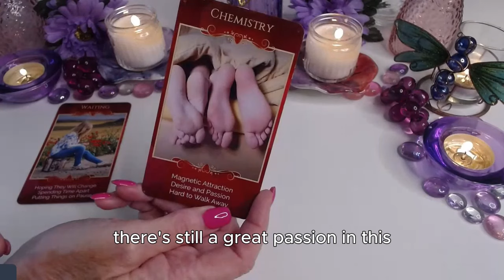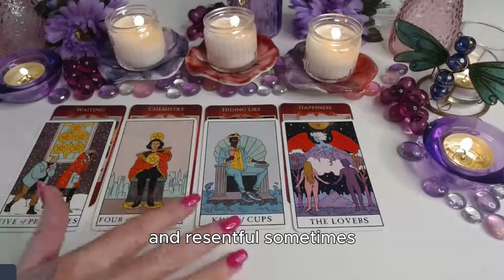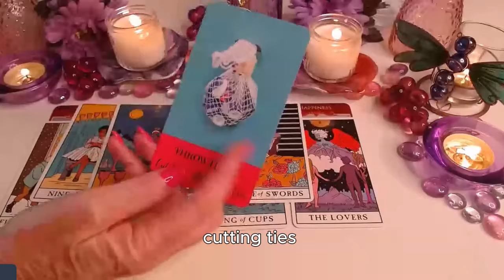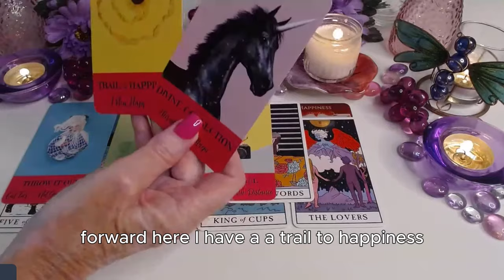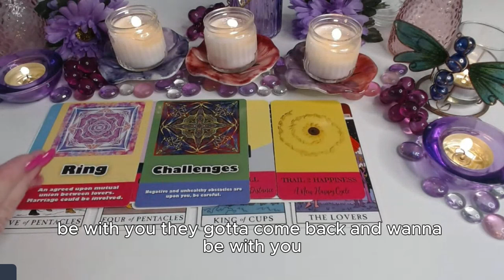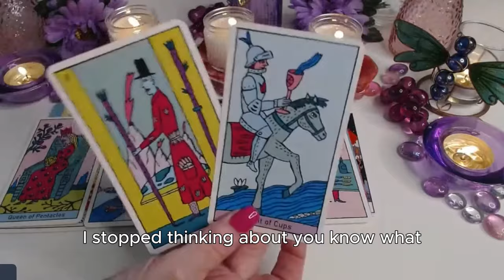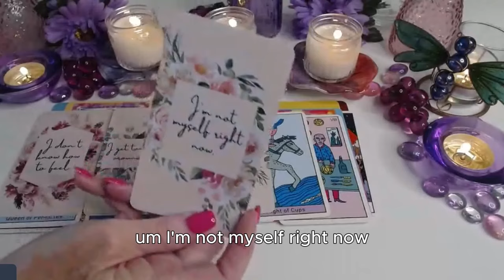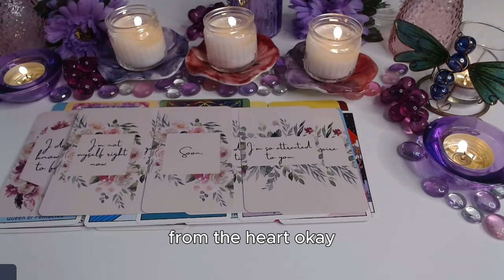💞NO CONTACT😢SLEEPLESS NIGHTS LEADS TO A TEARFUL REUNION✨COLLECTIVE LOVE TAROT READING 💓✨